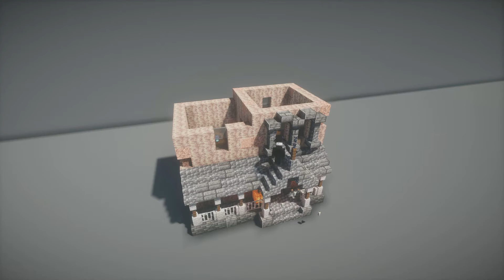Minecraft: How to Build a Haunted House | Halloween House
Hey All! It's spooky time! Welcome to the Halloween - How to Build. In this Tutorial, I'll show you how to build a scary haunted mansion in Minecraft.

0:00 - Intro
0:08 - Layout
0:42 - 1st Floor
3:19 - 2nd Floor
5:55 - 3rd Floor
8:08 - Outro

► Minecraft 1.17.1

► Resource pack: Vanilla

► Shader pack: Nostalgia Shader